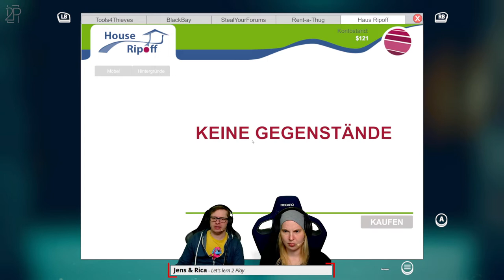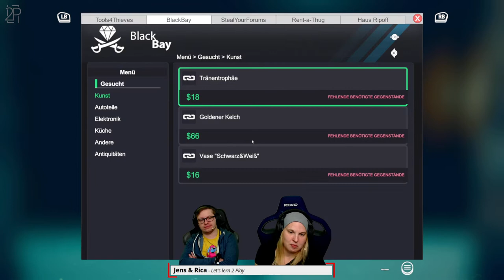Rica ist im falschen Haus - Thief Simulator #02 (PC) | Let's lern 2 Play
Räuber, Rica, geht auf Ganoventour, doch Sie zeigt, wie sie, es schafft Jens durch zu drehen. Gemeinsam haben wir uns entschieden, unser Geld anders zu verdienen. Mit dem Thief Simulator, lernen wir die Basics des Diebeshandwerks. Dabei werden wir unser Diebesgut beim Hehler des Vertrauens los werden. Mal schauen, wie Rica sich anstellen wird.